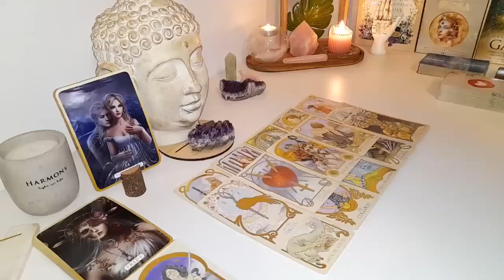CAPRICORN MY STOMACH DROPPED ON YOUR READING! WHAAAT! YOU WILL BE FLOORED BY THIS!❤️ TODAY'S TAROT